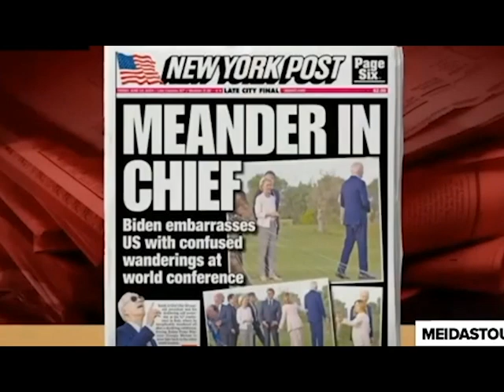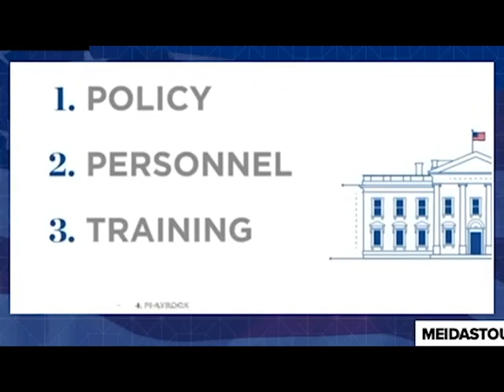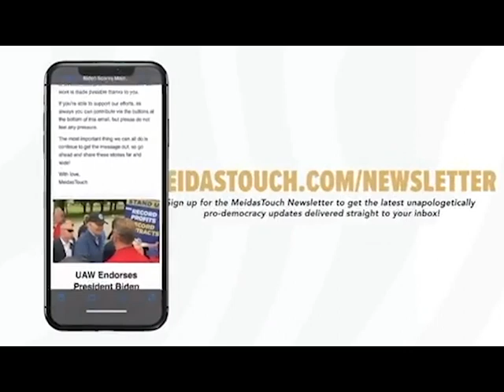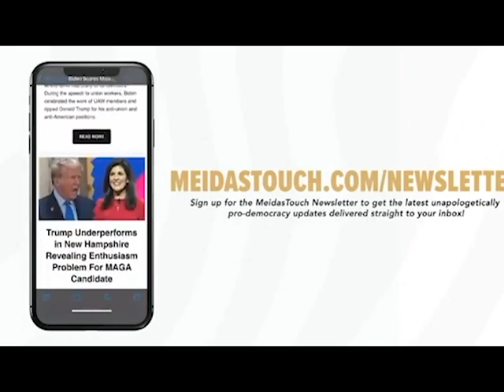FED UP John Oliver SOUNDS ALARM on Trump’s Plan